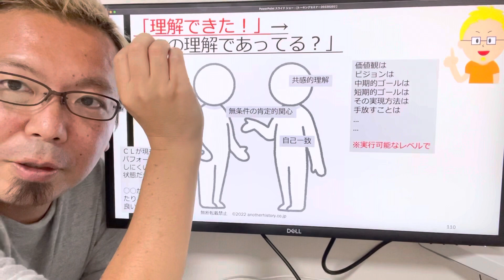コーチが「分かった！」と思えること、そしてそれを確認することの大切さ（ロジャーズの共感的理解）【宮越大樹コーチング動画】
2021年4月21日発売　好評いただき既に8
刷！！！